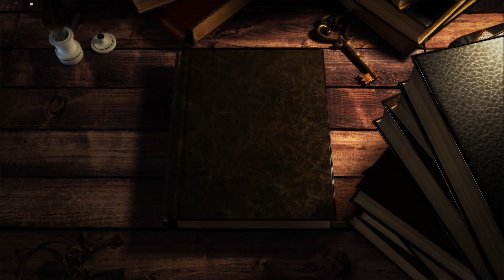KB 193 - Hodanje po vodi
Narucite besplatan primerak Biblije u Srbiji preko mejla:
(ukoliko niste u mogucnosti da kupite)

Narucite besplatan primerak Biblije u Hrvatskoj, Sloveniji, EU i Bosni i Hercegovini preko mejla:

Knjiga "Kratka istorija hriscanstva"
(besplatno preuzimanje)

(narucivanje po ceni od 1000 din)